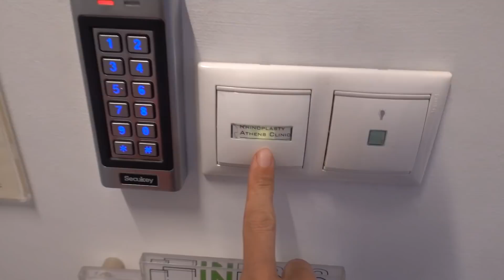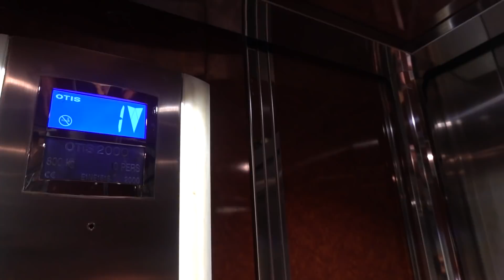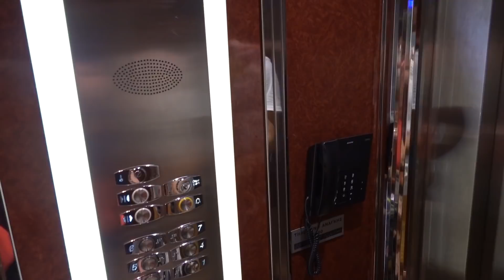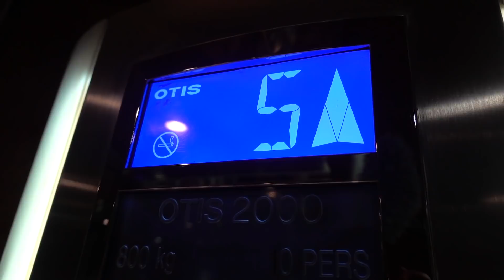Δείπνο στο καράβι και η νέα μύτη | Vlog | Vanessa Mi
🎬Στο σημερινό βίντεο: Έβγαλα τον νάρθηκα απο τη μύτη και την είδαμε για πρώτη φορά. Επιστρέψαμε με το καράβι και φάγαμε δείπνο με θέα τη θάλασσα. Μπορεί να μην είχε restaurant αλλά φάγαμε καλά.

Σας ❤️,
Σας 💋,
Σας 👋,
Ααααντι γειά!!!

📦Για να μας στείλετε fan mail:
                     Προς
        Vanessa Mi Channel
                   Τ.Θ.110
             Παστίδα 85101
                    Ρόδος

Ο εξοπλισμός μας:

Κάμερα 1:
Sony RX100 m7
Κάμερα 2:
Gopro hero 7 Black
Κάμερα 3:
Nikon D5300
Φακός 1:
Nikkor 35mm f/1.8G
Τρίποδο 1:
Benro KH25N
Τρίποδο 2:
Manfrotto MTPIXI-RD
Μικρόφωνο 1:
Rode Videomicro
Μικρόφωνο 2:
Rode Rycote
Μικρόφωνο 3:
Boya on camera
Μικρόφωνο 4:
Boya wirelles
Drone:
DJI Mavic Air 2 Fly
Gimbal 1:
DJI Ronin-SC
Gimbal 2:
DJI Osmo Mobile 3
Φωτισμός 1:
ESDDI Lighting Kit
Φωτισμός 2:
Led light Panel 176
Πρόγραμμα edit:
Adobe PremierPro